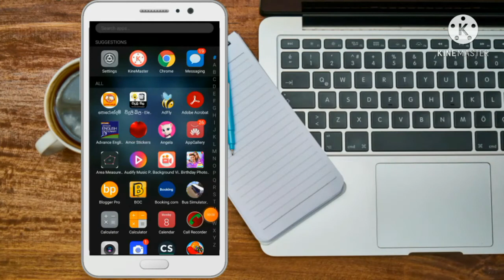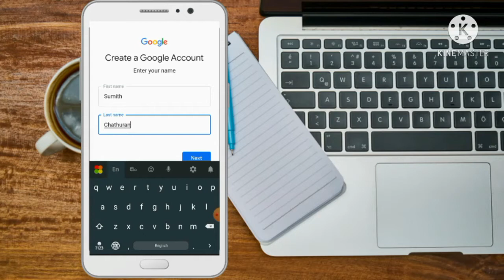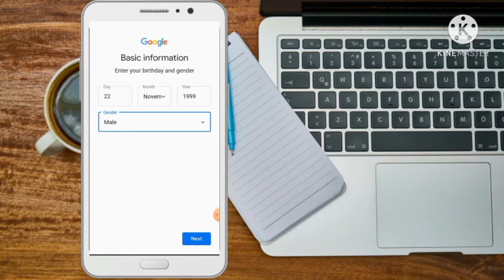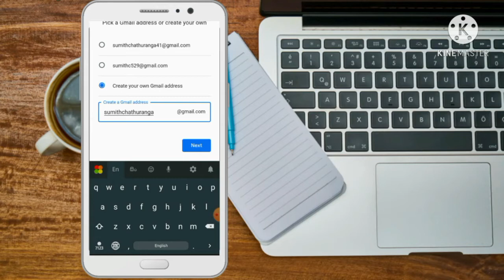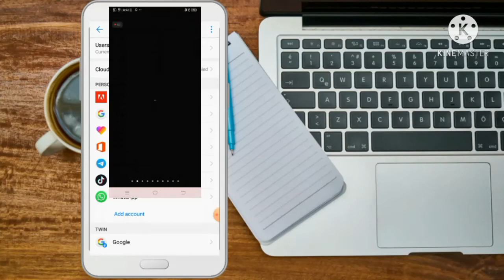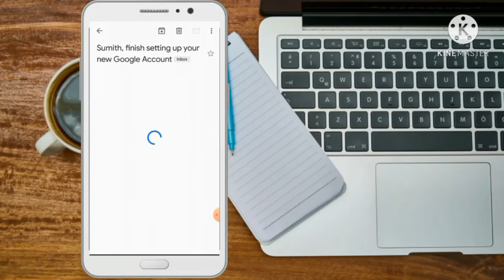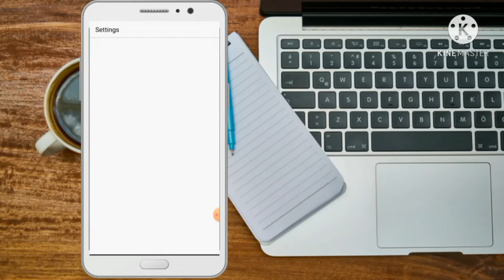How to create Gmail account Correctly | 2021|Gmail Account එකක් හදන හරිම විදිහ හා ලෙසිම විදිහ මෙන්න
සුබ දවසක් ඔයලා හැමොටම.
අද මගෙ විඩ්යො එකෙන් ඔයාලට කොහොමද Gmail Account එකක් හදාගන්න විදිහ හරියටම කොහොමද කියලා බලාගන්න පුලුවන්.ඔයාගෙ පොන් එකෙන් හදන හරිම විදිහ.ඉතින් විඩ්යො එක බලන්න ඔයාලට ප්‍රශ්න තියනවා නම් comment කරන්න.අපිව Subscribe කරලා නැත්තම් subscribe කරලා අපිත් එක්ක රැදි සිටින්න.විඩියො එක හොදයි නම් like කරන්න.සුබ දවසක්

Good day to you all.  Today in my video you can see how to create a Gmail account exactly. How to create one from your phone. So watch the video if you have any questions please comment.  Like. Have a nice day.